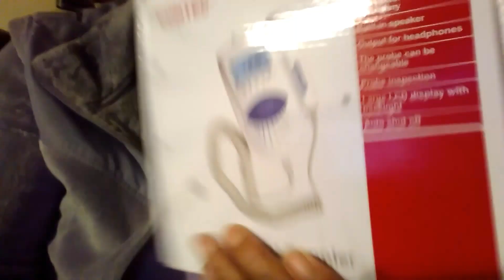MISCARRIAGE, NO BABY AND GIVING UP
I will not give up on my baby I will be going to another doctor to get a second opinion